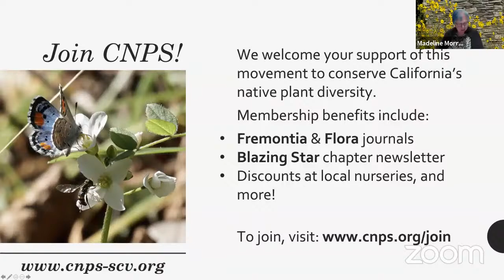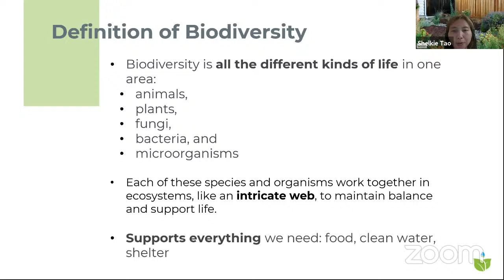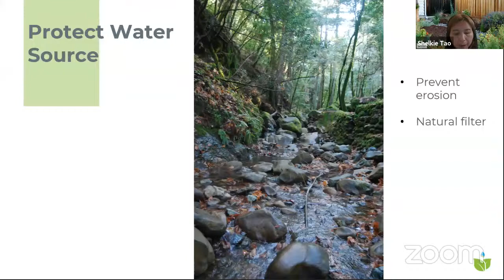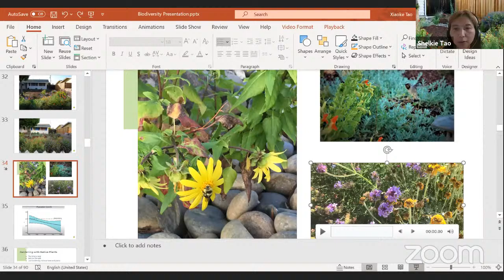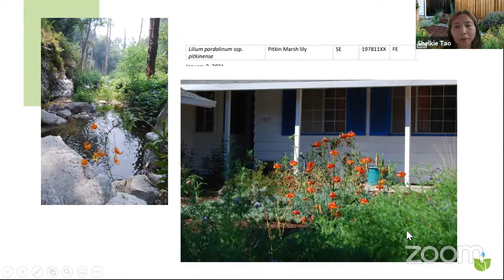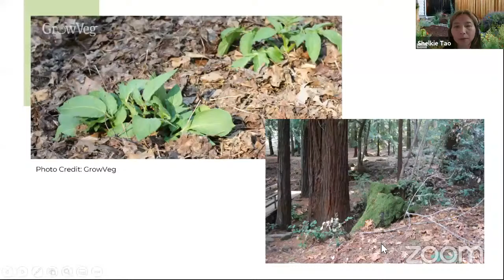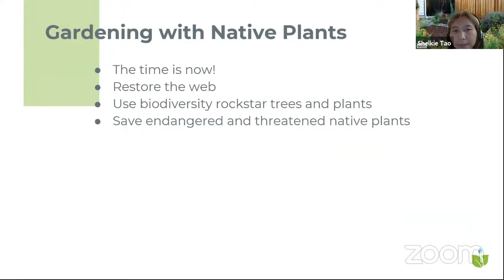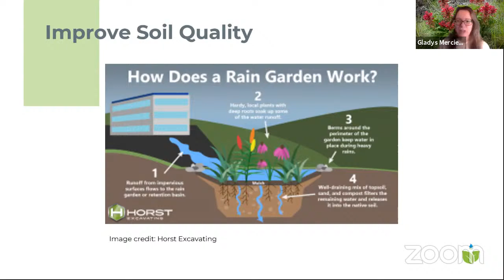Gardening for Biodiversity with Native Plants, a talk by Shelkie Tao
Native gardens provide so many benefits. They are beautiful, low water, low maintenance and support a wide variety of wildlife. A major advantage of native gardens is that they can be a great place to help us preserve biodiversity.

California is a hotspot of biodiversity: it “is home to more species of plants and animals than any other state, and is home to about one third of all species found in the United States, including more rare plants than most states have plants.”  However, “More than 30% of California’s species are threatened with extinction.”

The good news is that our gardens can help restore and preserve biodiversity. By planting a wide variety of native plants, including those that are facing extinction, native plant gardens can support plant biodiversity while supporting a large number of insects, pollinators and other forms of wildlife.  In this meeting, Shelkie will talk about the biodiversity benefits of native plants, and go through some of the plants she uses in the gardens she designed.

Shelkie Tao is landscape designer and founder of WaterEfficientGardens.com, an online landscape design business that excels in low water and native plant garden designs. She is a sustainability-driven entrepreneur committed to developing water-saving and ecosystem-friendly solutions.  Prior to Water Efficient Gardens, Shelkie worked over 10 years in the high tech industry in Silicon Valley.  She received her Certificate of Achievement in Environmental Horticulture and Design from Foothill College, and MBA from the Anderson School at UCLA.